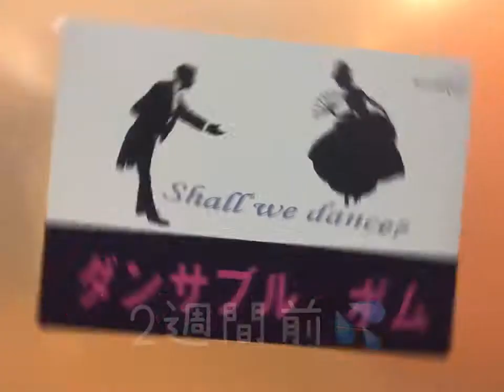純烈でない「熱烈」デビュー！2018年４月16日ライブ告知Movie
鹿児島を元気にするスーパー居酒屋飲兵衛コーラスユニット「熱烈」誕生。坂元メイケン率いるスーパーと居酒屋をこよなく愛するオジンとオバンが紅白を目指して集結。
純烈と違って歌えても踊れない、ハモれない、歌詞を覚えられない！そんな鹿児島の中高年が日本の中高年を元気に！の合言葉で颯爽とではなくステージデビュー。

当初は熱烈のレコ発デビューライブを予告していたが、レコーでイングを頼んだ相手が悪かった。出水のシーゲル小野。このシーゲルちゃんが恩人の地方選挙があると言ってレコーディングをそっちのけで選挙活動を始めたために熱烈のCD制作は途中で頓挫してしまった。

2018年４月16日（火）ウィッキーズハウス　お一人様2000円（１ドリンク付き）当日2500円

ほとんどチケットは売り切れ！です。
メイケンチャンネルは鹿児島のスーパーオヤジバンド「メイケンバンド」と

（株）SKY
892−0847　鹿児島市西千石町７−20−301
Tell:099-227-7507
ホームページ：office-sky.net